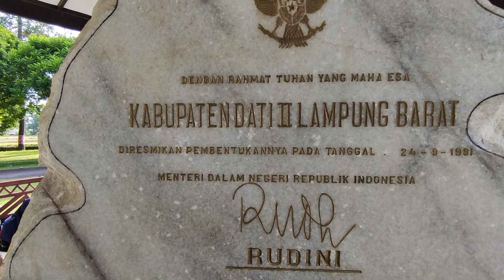Piknik Keluarga Aspara | Minggu pagi di kompleks Pemerintah Daerah Lampung Barat